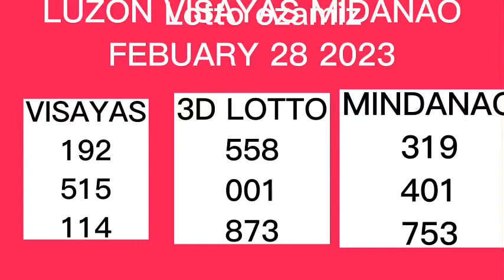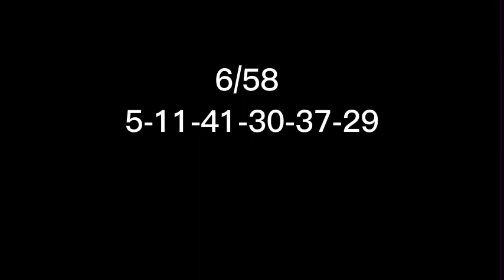PCSO RESULT FEB 28 2023